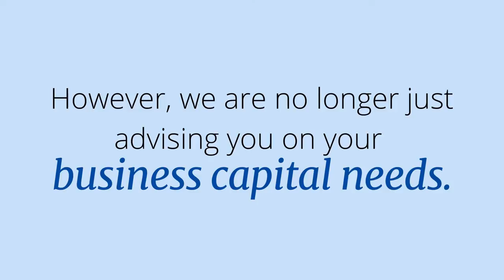RTP-BizDevelopment to the next level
Let your business trend its way to the top.

We love advising you on your business capital needs; however, we are no longer just advising you on your business capital needs. We are now an entire “Business Development” Company!

Here at RTP, we want you to have fun while growing your business.
From Start-Ups to full maturity let us handle all of the tasks you don’t want to do yourself.

We are a full-service Business Development organization that focuses not only on helping businesses and entrepreneurs get access to capital, but we also help them in expanding and bringing their growth and profits to a higher level. We cater various services like Accounting and all types of Digital Footprints, that could advance business progress significantly.

Check out our entire list of time saving income producing products and services today
Check the links below to know more! 👇